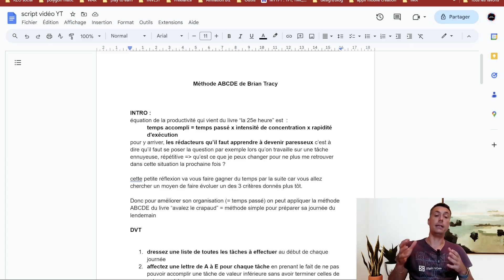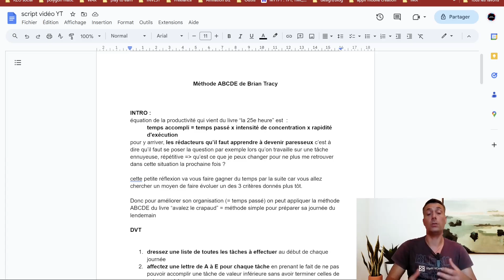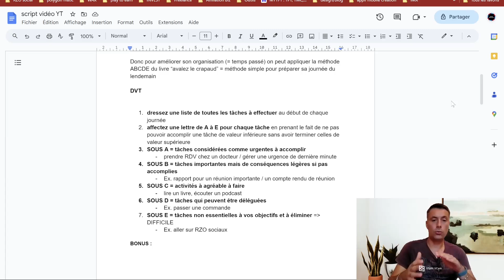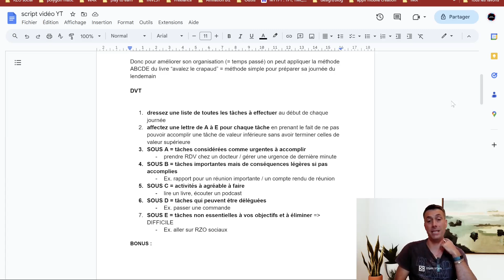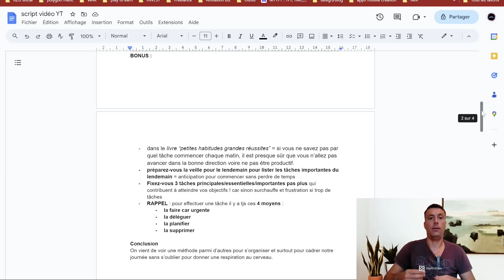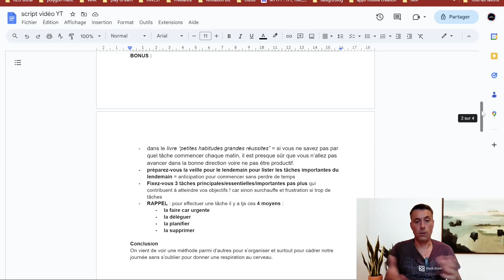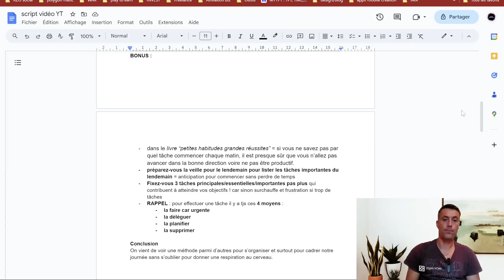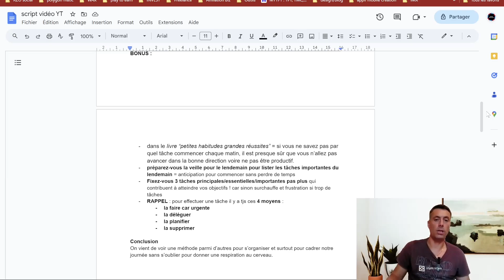Méthode ABCDE : Comment gérer son temps !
Aujourd'hui, je vais vous expliquer une méthode pour gérer son temps inventé par Brian Tracy et que j'ai pu lire notamment dans les livres suivants :
- Avalez le crapaud
- la 25e heure
- petites habitudes grandes réussites

Elle est assez simple pour que vous l'appliquiez dès demain.

Vous voulez constituer une épargne pour commencer à créer votre patrimoine, atteindre vos objectifs.
Alors n'hésitez pas à aller jeter un coup d'oeil à ma formation pour savoir comment gérer ses dépenses et dégager ainsi une épargne chaque mois

Lien vers boutique ETSY sur laquelle vous allez pouvoir trouver des kdos sympas

Vous en voulez toujours plus ? Alors n'hésitez pas à contribuer au développement de ma chaîne en faisant un don sur ma page Tipee

Merci d'avance !

Pour toujours vous aider au mieux, voici le lien du sondage LEGAR COMMUNITY :

Vous voulez connaître tous les outils que j'utilise ou les projets dans lesquels je participe, c'est par
Vous désirez connaître les autres sujets qui me passionnent alors allez voir mon site web LEGAR COMMUNITY

Sinon vous pouvez rejoindre mon canal privée Telegram sur lequel je vous donne la parole pour participer au développement de la chaîne et aider la communauté :

Avec Ismo, épargne et investis sur les marchés financiers en auto sans connaissance en bourse.    Utilise ce lien et Ismo t'offre 5€.
Referral ID : HF58QZ05

Referral ID : 14657643e1

Matériel pour faire votre vidéo :
Téléphone portable : OPPO FIND X2 PRO =
Trépied : MANFROTTO =
Pince universelle téléphone : MANFROTTO =
Enregistreur audio : Sony ICD TX650 =
Titre de la vidéo : Méthode ABCDE : Comment gérer son temps !